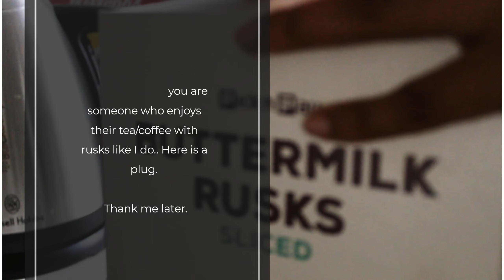vlog Hennops HikingTrails🇿🇦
Hennops Website.